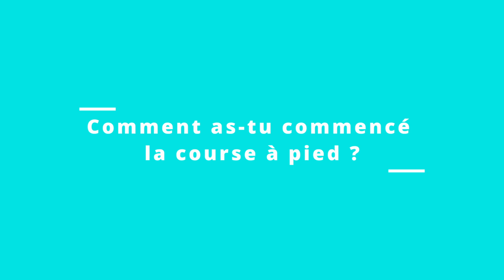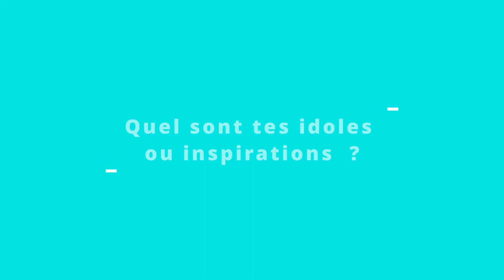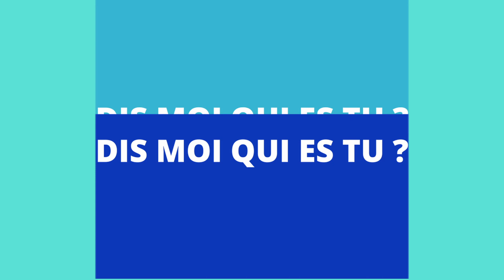Qui es-tu ? #4 | Romain Legendre | Champion D'Athlétisme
Musiciens, sportifs, nous mettons en valeur les jeunes talents de la région. Aujourd'hui c'est Romain Legendre, Jeune Professionnel en athlétisme qui nous dévoile son parcours et ses prochaines sorties en exclusivité à Labon'ID.